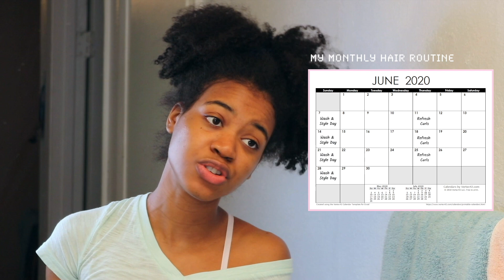REFRESH & REVIVE your DRY Curls in 30 secs. this Summer + Trendy Hairstyles (NATURAL HAIR MUST!)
Prize
Gotta bounce curl defining cream & bounce back curl reviving mist (1 of each)

Rules
1. Must be 18+ or have parent permission
2. Must live in US

2. COMMENT a video suggestion and/or your favorite kind of videos from me + your IG name or EMAIL so I can contact you if you win